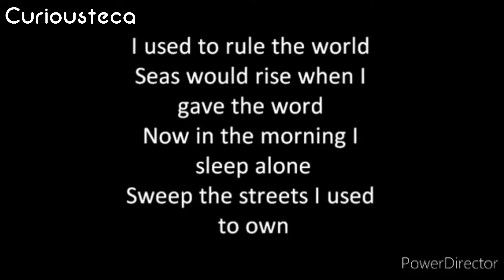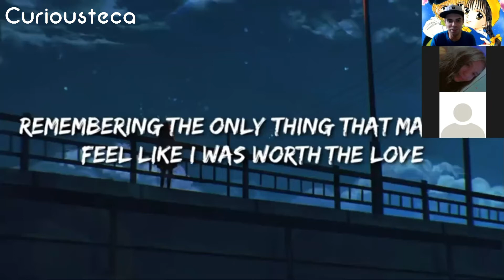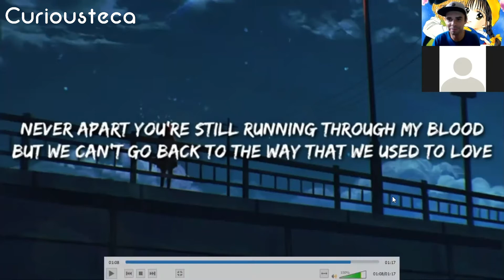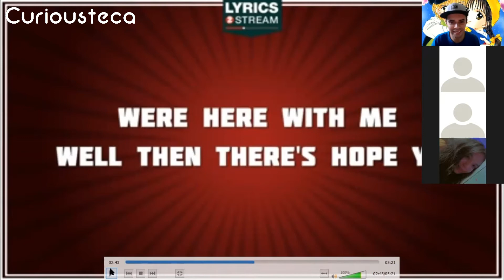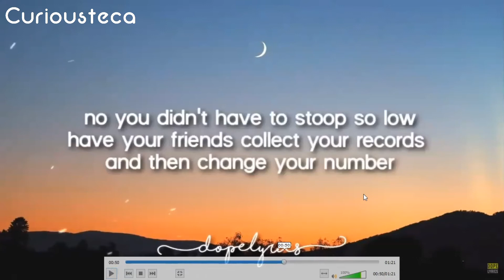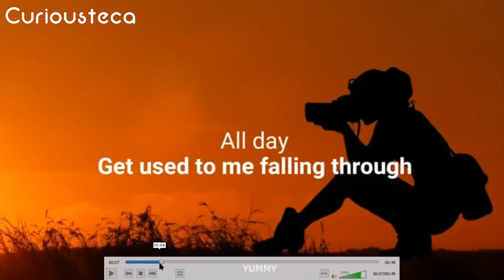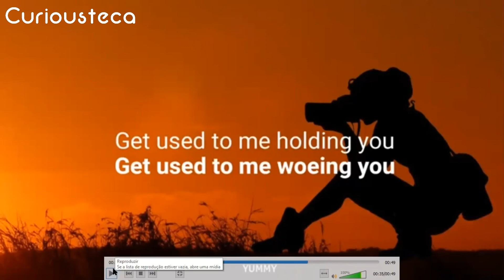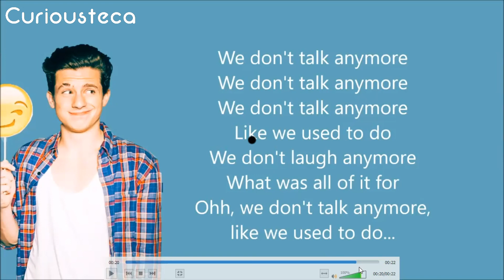Curiousteca Jukebox : Canções com Used to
Lucca Campos e os alunos do B2 explicam o uso do "Used To" por meio de canções da Música Pop. Venha aprender com Justin Bieber, Selena Gomez, Madonna, Martin Garrix, Coldplay, e outros mais .